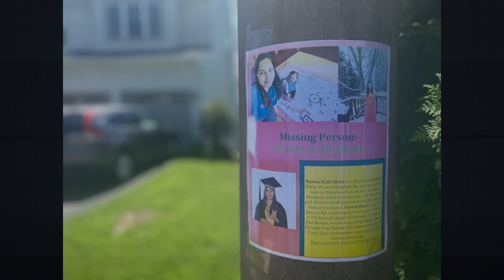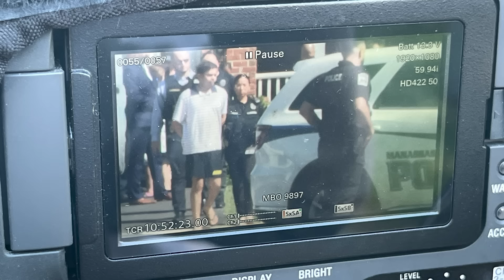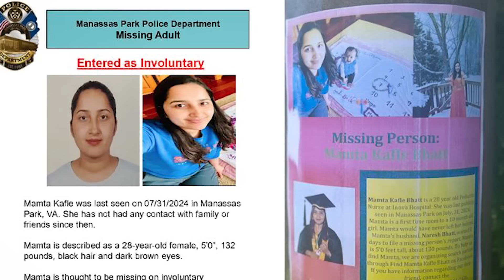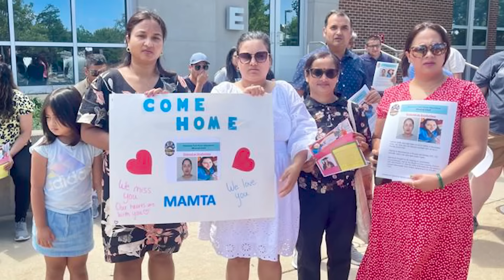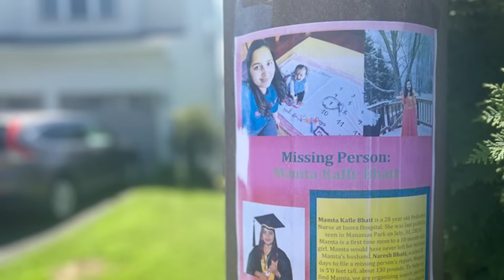ममता काफ्ले हत्याकाण्ड - Mamata Kafle and Naresh Bhatt Case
The truth behind Mamata Kafle's mysterious disappearance and the shocking allegations against her husband, Naresh Bhatta. Get the latest updates on the investigation and the surprising twists that will keep you on the edge of your seat.